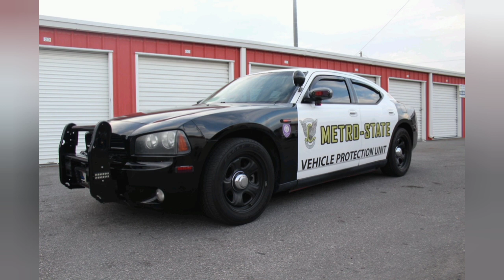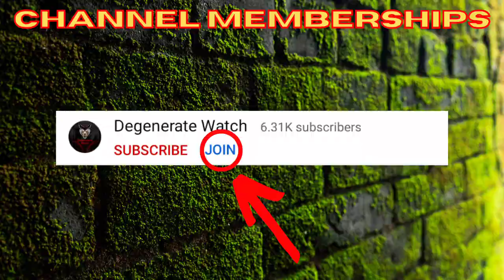Police Impersonator Grounded By The Chief Of Police | Degenerate Watch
A police chief in Acworth, Georgia spots a man using emergency lights to beat the traffic so has one of his officers stop his vehicle to find out more.

This is a strange one as he has a permit for the lights and claims to be employed by the state as a HERO operator. But there is more than meets the eye with this one.

Super Thanks: Click The Heart Button Below This Video

Or alternatively you can use the buttons on our Channel Header or About tab.